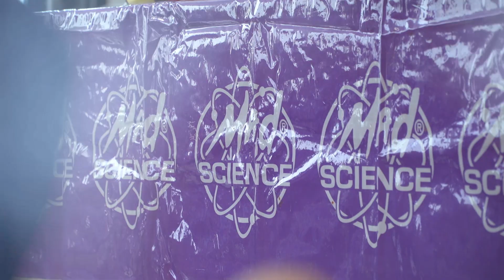STEM Inspires Kids - We Love STEM Canada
Emerson and Lakeside employee volunteers led their kids through robotics, catapult and chemistry challenges ending with a volcano eruption - STEM definition: Science Technology, Engineering & Math.

► This fun filled day also included:
- Hands on demos by Cold Chain & Human Comfort, Sensi, ASCO, RIDGID, Appleton and Lakeside showcased what their parents do to help make the world a better place
- Mad Science and the Xpress Yourself magic photo mirror added more fun
- An awesome day on Sept. 7, 2019 at Lakeside Process Controls

► Discover more on Emerson STEM and on our Impact Partner Lakeside Controls

Stay up to date with Emerson.